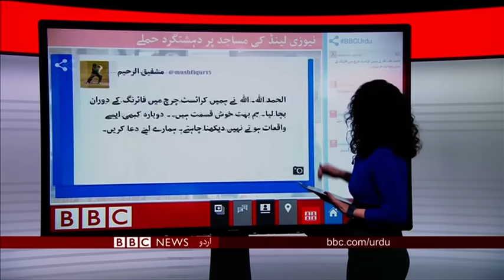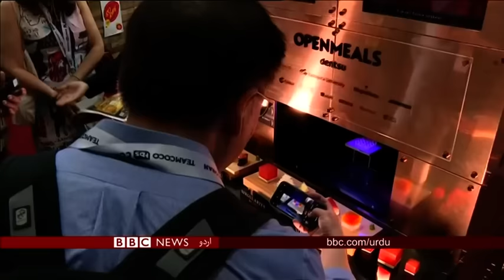نیوزی لینڈ: مساجد پر حملے ۔ جمعہ 15مارچ 2019 کا سیربین